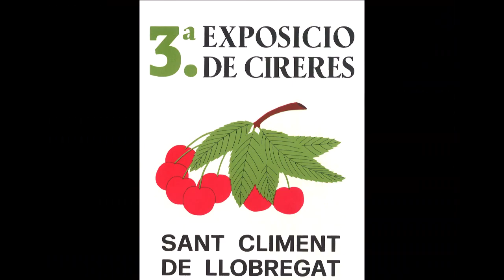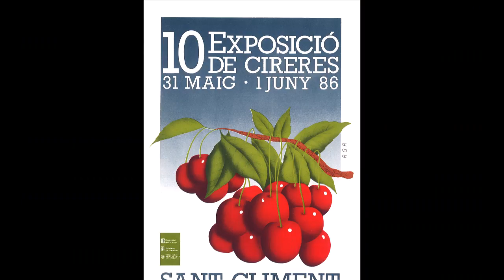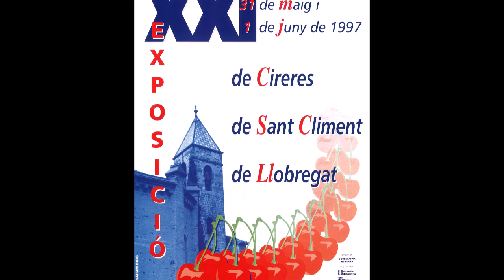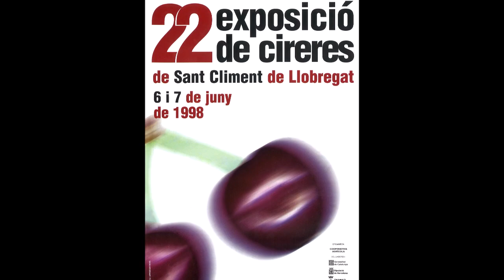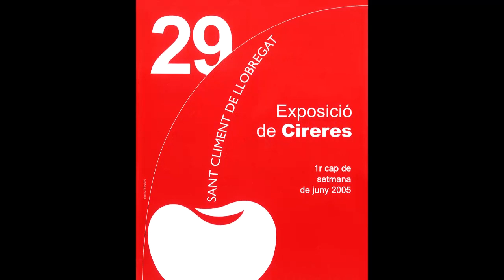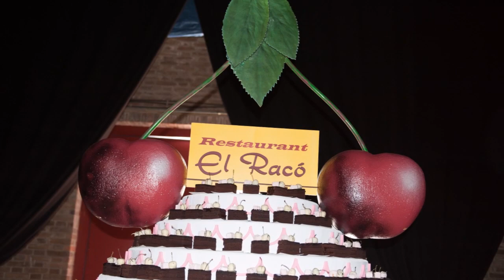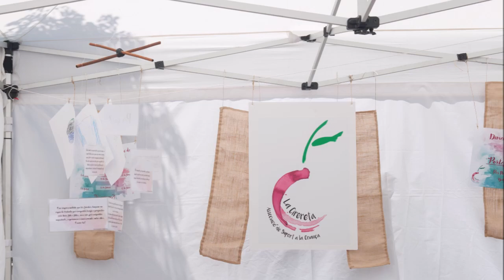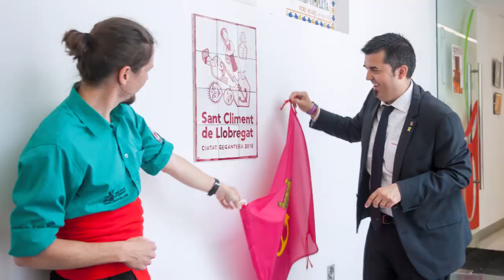Recull de fotos d'inauguracions i actes | 45a Exposició de Cireres virtual 2021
Visita virtual a la 45a Exposició de Cireres, amb un recull de fotos de les inauguracions i els actes d’edicions anteriors.

Organitza: Regidoria de Cultura